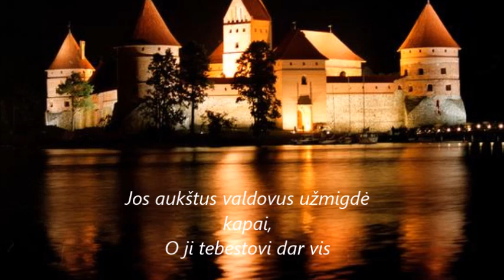Maironis - Trakų Pilis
Trakų Pilis